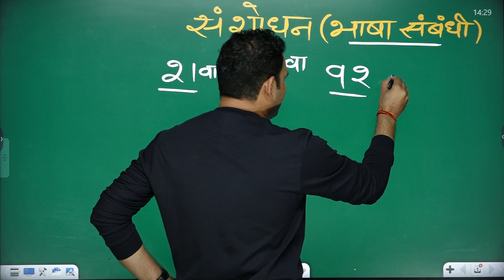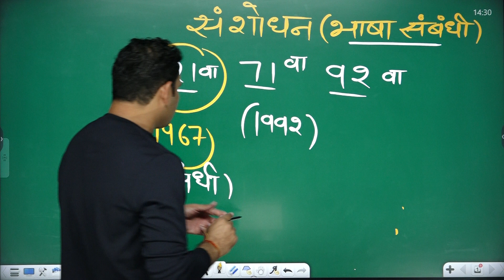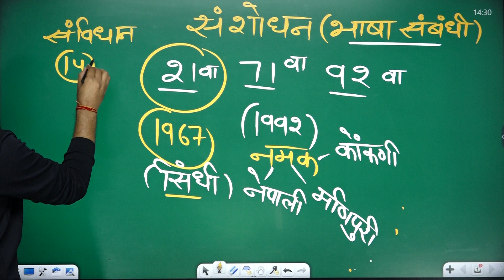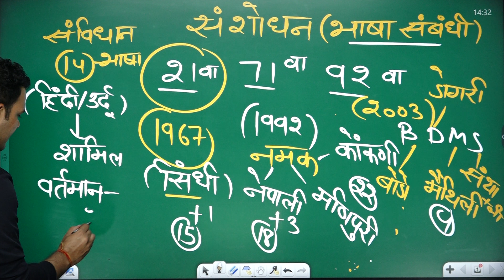Hindi Tricks For Competitive Exams| Hindi Grammar Tricks For Competitive Exams| Hindi By Pardeep Sir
Join WIN CLASSES YOUTUBE CHANNEL For Best Preparation
UPSI, UP LAKHPAL, UP CONSTABLE, SSC GD

                            🗓🔴 TIME TABLE 🔴🗓

 UPSI/SSC GD/UP LEKHPAL/UP CONSTABLE
06:00AM  -    CURRENT AFFAIRS      BY YOGENDRA SIR

08:00 AM  -      MATHS                 BY VIJAY SIR
09:00 AM  -      GK/GS                 BY R.S. GURJAR SIR
10:00 AM  -      HINDI                 BY PARDEEP SIR
11:00 AM  -      REASONING             BY ALOK SIR

12:00 PM  -     MATHS                BY VIJAY SIR
01:00 PM  -     HINDI                BY PARDEEP SIR
02:00 PM  -    REASONING             BY ALOK SIR
03:00 PM  -    GEOGRAPHY             BY R.S. GURJAR SIR

                     UPSI 2021

04:00 PM  -      GK/GS               BY YOGENDRA SIR
06:00 PM  -      STATIC GK           BY ANUPMA MA'AM
07:00 PM  -      MATHS               BY VIJAY SIR
08:00 PM  -      REASONING           BY ALOK SIR
09:00 PM  -      MATHS FOUNDATION    BY VIJAY SIR
10:00 PM  -      HINDI               BY PARDEEP SIR
11:00 PM  -      GENERAL AWARNESS    BY YOGENDRA SIR